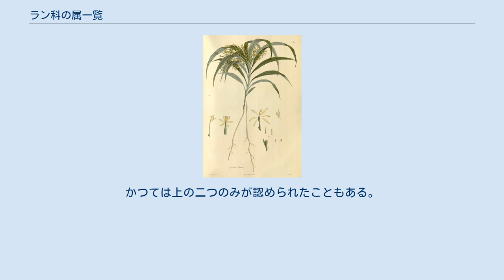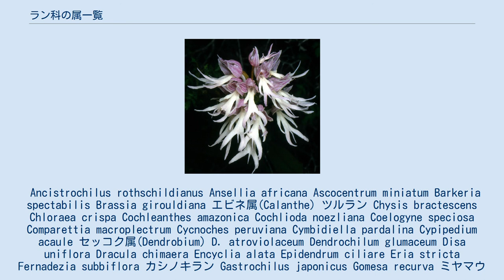ラン科の属一覧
以下にラン科(Orchidaceae)植物の属を挙げる。
これは The Families of Flowering Plants - L. Watson and M. J. Dallwitzによるものである. このリストはキューガーデンによって年に2回出版されるOrchid Research Newsletterの変更の基礎とされる。
 この分類学的扱いは常に変更を受ける。
これは主として分子系統的な研究によってもたらされるものである。
 これまでの分類は、主として(花の構造やその他の部分の)形態的な類似性に基づいてきた。
さらに、毎年ほぼ150の新種が発見されている。
 分岐分類学的な見地から見ると、ラン科は単系統であり、言い換えれば、この科を構成する群のすべてが単一の祖先に由来する。
 現在認められている亜科は以下の五つである。
かつては上の二つのみが認められたこともある。
 Ancistrochilus rothschildianus Ansellia africana Ascocentrum miniatum Barkeria spectabilis Brassia girouldiana エビネ属(Calanthe) ツルラン Chysis bractescens Chloraea crispa Cochleanthes amazonica Cochlioda noezliana Coelogyne speciosa Comparettia macroplectrum Cycnoches peruviana Cymbidiella pardalina Cypipedium acaule セッコク属(Dendrobium) D. atroviolaceum Dendrochilum glumaceum Disa uniflora Dracula chimaera Encyclia alata Epidendrum ciliare Eria stricta Fernadezia subbiflora カシノキラン Gastrochilus japonicus Gomesa recurva ミヤマウズラ Goodyera schlechtendaliana Grammatophyllum speciosum(世界最大のラン) サギソウ Habenaria radiata Haraella retrocalla イオノプシス・ウトリキュラリオイデス Ionopsis utricularioides Jumellea confusa Leptotes bicolor ホンコンシュスラン Ludisia discolor Lycaste Cassiopeia (a cultivar) Macodes petola Maxillaria cucullata Maxillaria picta Mexicoa ghiesbrechtiana Oncidium schroederianum Oerstedella centropetalla Ornithophora radicans Phaius tankervilleae Western Prairie Fringed Orchid (Platanthera praeclara) Polystachya pubescens Prosthechea cochleata Prosthechea garciana Prosthechea radiata Rhyncholaelia glauca Rhynchostele bictoniensis Rhynchostele cordatum Spiranthes romanzoffiana